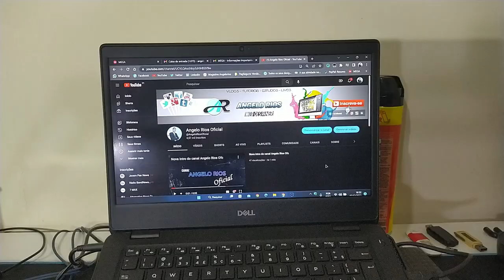NOTE BOOK COM POUCAS ENTRADAS USB? SAIBA COMO MELHORAR E OBTER MAIS QUALIDADE